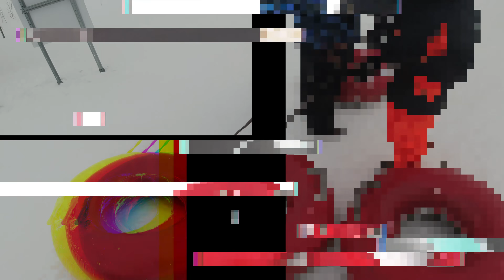Gleason en famille